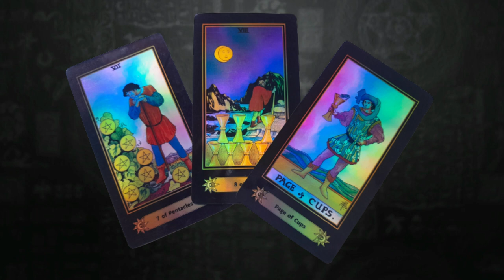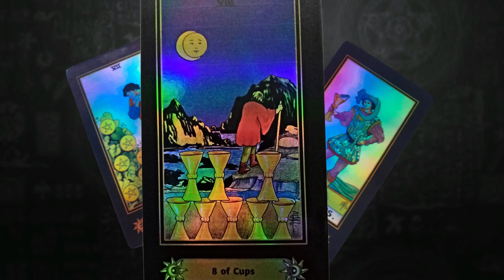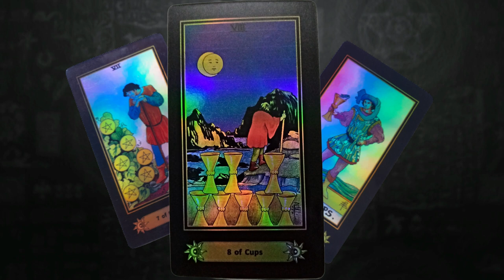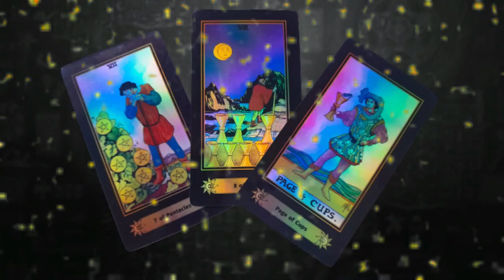TRIADA FIN DE JULIO | matrimonio y mortaja